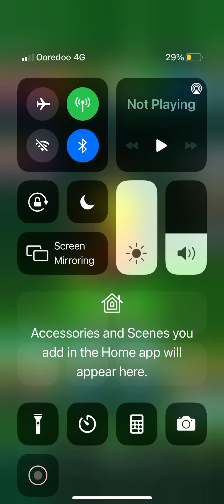My football strike locker